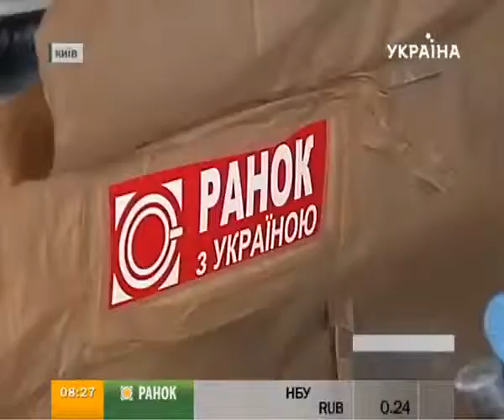Аэрография Ранок з Україною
Ну вот! К нам приехал и Канал ТРК Украина! Кто же еще нас посетит этим летом?